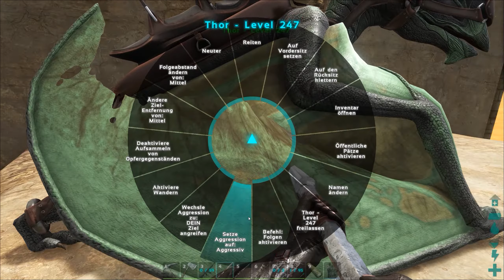ARK: SCORCHED EARTH [S02E57] - Das Artefakt im Tempel des Todes ★ Let's Play Together ARK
=== LET'S PLAY TOGETHER  ARK: SCORCHED EARTH ===

Vor Dinos flüchten und züchten mit LETAC feat. Stoiker

Staffel 2 - Folge #057: Das Artefakt im Tempel des Todes

---  Ark: Survival Evolved / Scorched Earth ---

Prähistorisches Syfy Action-Adventure-Survival Game von Studio Wildcard(2015/2016).

DayZ trifft Turok – so oder so ähnlich lässt sich das mittlerweile seit 2015 in der Early-Access-Fassung erhältliche "Ark: Survival Evolved" vom noch recht unbekannten Entwickler Studio Wildcard wohl am besten beschreiben. Ein prähistorisches Syfy Action-Adventure-Survival Game, dessen Handlung ziemlich mysteriös und sehr abrupt beginnt. Der Spieler befindet sich halbnackt und hungrig irgendwo in einer 48 Quadratkilometer großen, grafisch sehr eindrucksvollen Urzeit-Fantasy Welt, in der es vor fleisch- und pflanzenfressenden Urzeitwesen nur so wimmelt.

Stell dir vor, du strandest ohne Essen oder Kleidung auf einer geheimnisvollen Insel. Um zu überleben, musst du jagen, Früchte anpflanzen und ernten, Gegenstände herstellen und dir einen Unterschlupf bauen. Mit etwas Geschick und List kannst du Dinosaurier und andere urzeitliche Kreaturen in ARK erlegen oder zähmen, züchten und reiten.

---  Hinweis  ---